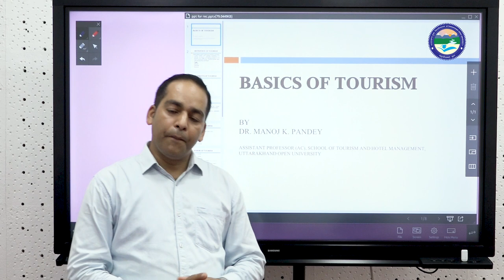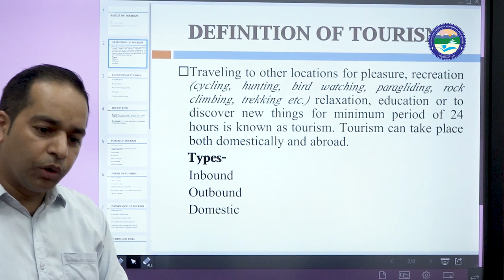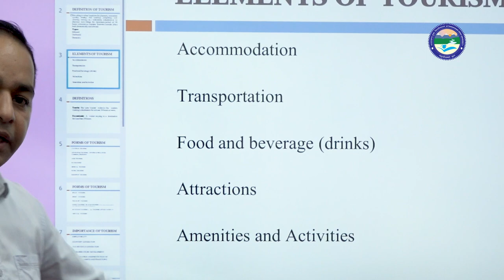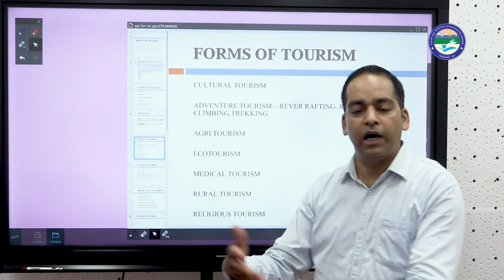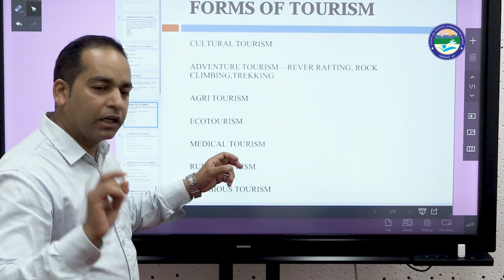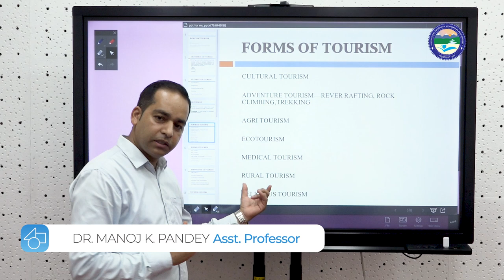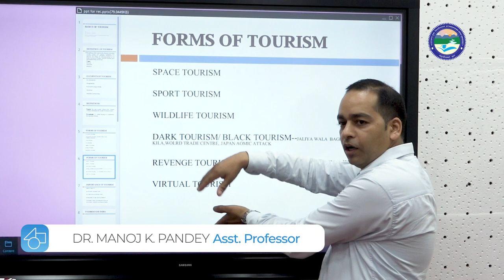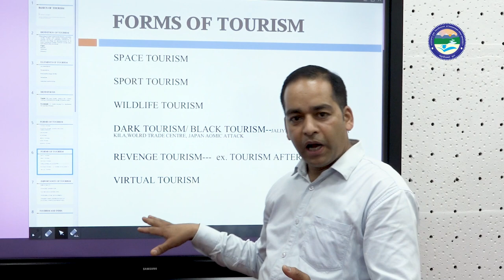BASICS OF TOURISM